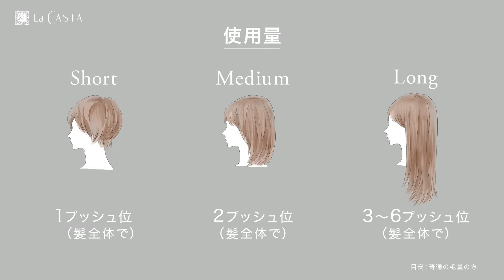La CASTA アロマエステ スタイリングミルク カールキープ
アロマエステ スタイリングミルク カールキープの使い方をご紹介いたします。